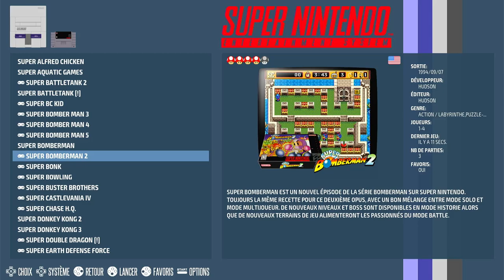Super Bomberman 2 Super Nintendo / Super Famicom (SNES) | Emulated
Super Bomberman 2